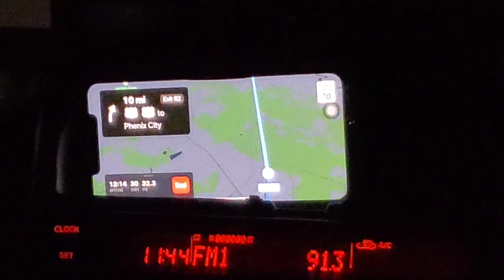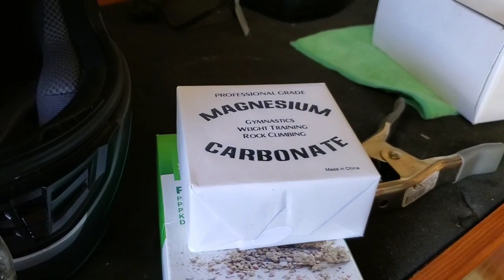Mona lisa Bloodlines! Tara sa "CC LOFT"/ Loft Visit Sa (PHENIX City ALABAMA)